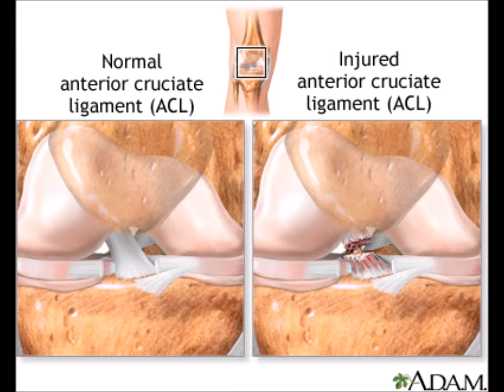ACL TEAR SPORTS MED VIDEO